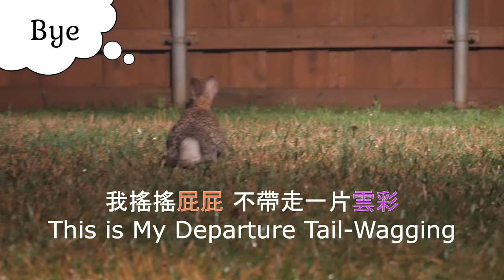Wild junior bunny eating apple peel and licking table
A hungry wild juvenile bunny finished eating a Granny Smith apple peel string and went licking the table for any tiny oat crumbles.
Main character: wild junior bunny (wild junior rabbit, wild juvenile cottontail)

Filming equipment used by this channel:
Neewer Spotlight
BIGSUN Spotlight

飢餓的小野兔吃完一條青蘋果皮後，跑來舔桌子，大聲舔著吃桌上剩下一丁點的燕麥片。
品種：棉尾兔　主角：小野兔
拍攝日12132020

頻道拍攝使用的設備：
輔佐燈光 Neewer Spotlight
手電筒 BIGSUN Spotlight